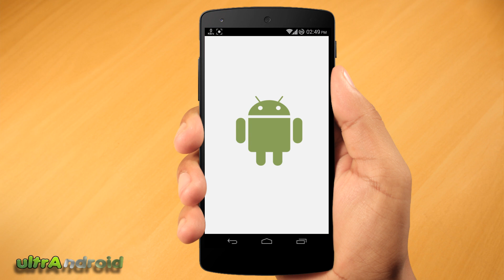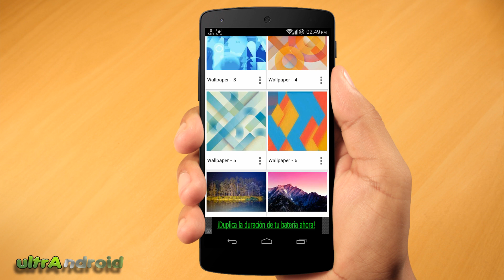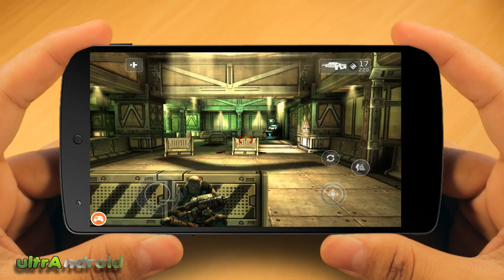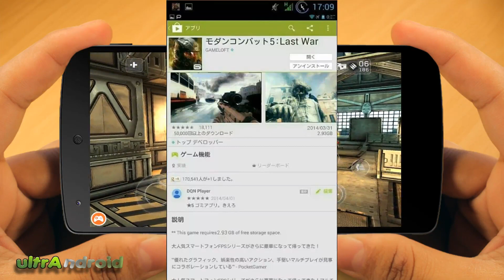viernes de juegos android 2014 parte 14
Que tal amigos con otro viernes de juegos app y noticias android saludos :)

- Noticias android
- Droidpack

- The gods

TODAS MIS PAGINAS ULTRANDROID
BLOGSPOT
TODOS MIS VIDEOS POR CATEGORIAS